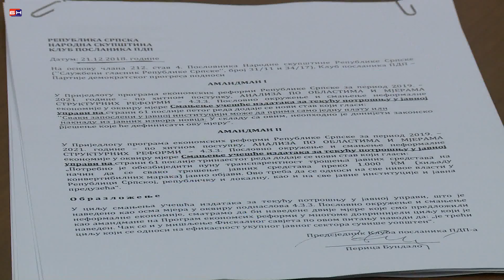Banjaluka - PDP press